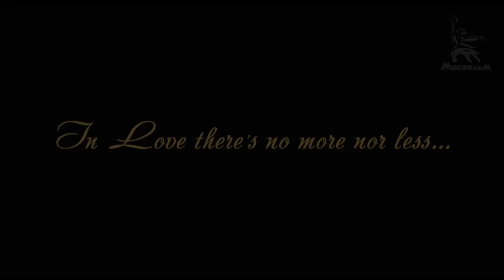Anna Karenina. Vronsky's Story trailer